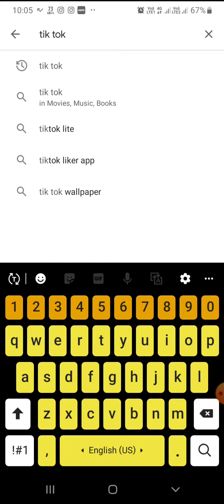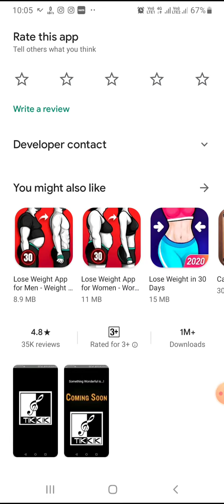इंडिया मे नया ऐप्प लंच tik kik vs TikTok.. YouTube..Tik kik new application launch in india TikTok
इंडिया मे हुआ नया ऐप्प लौन्च tik kik इंडिया मे टिक टक बैन